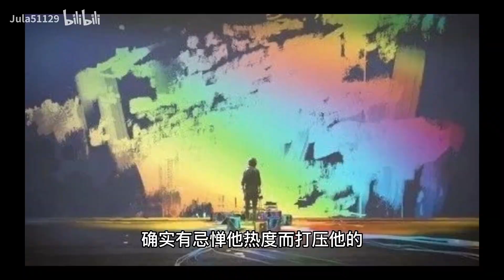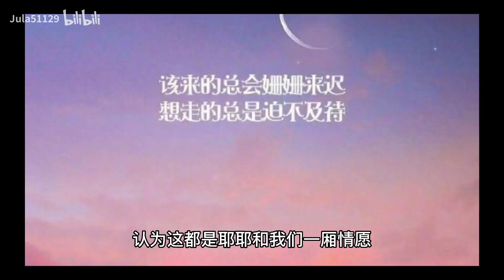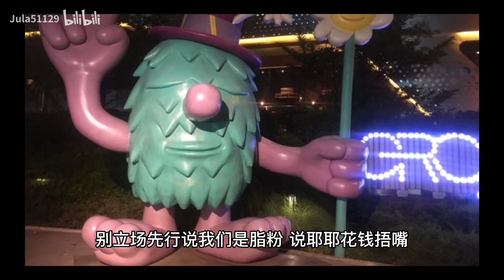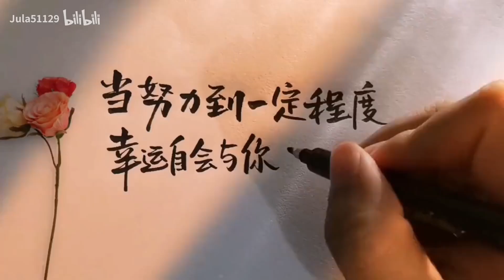“拆”家是否合理